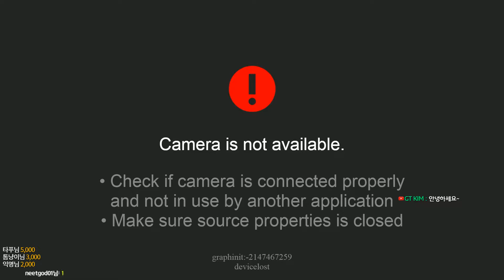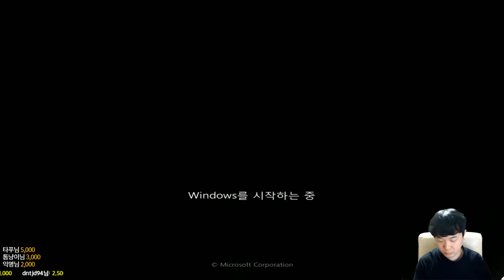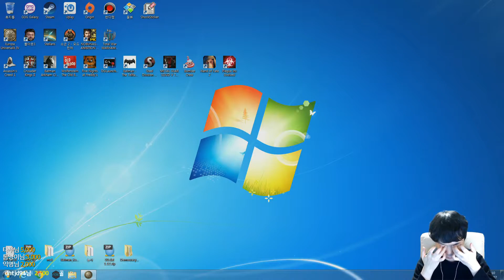[유로파 유니버셜리스4 : 문명의 요람 (Cradle of Civilization)] #11 One Faith (원페이스) 전세계가 카톨릭! 프랑스 세계정복!!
안녕하세요. 조언가 여러분. 큐디입니다.

2017년 11월 16일 발매된 유로파 유니버셜리스의 새 DLC 문명의 요람 (Cradle of Civilization) 의 '페르시아' 패치를 플레이 합니다.

프랑스로 전세계를 하나의 종교로 만드는 원페이스(One Faith) 업적에 도전합니다.

버전 : 1.23

DLC : All

동시에 달성한 도전 과제들 : The Rising Sun, Fanatic Collectivist, Laughingstock, Great Moravia, Voltaire's Nightmare, A Decent Reserve, A Protected Martket